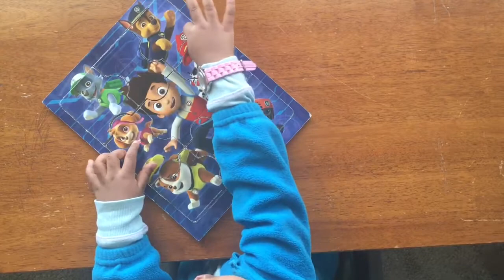Paw Patrol jigsaw puzzle toddler activities indoor activities